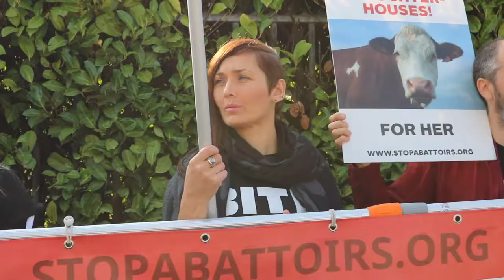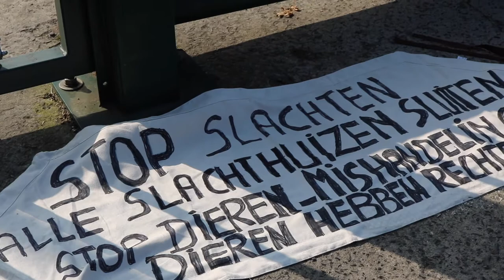PROTEST AT IZEGEM SLAUGHTERHOUSE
Over 200 incredible and passionate activists got together on Tuesday to protest at a slaughterhouse in Izegem, Belgium. It was powerful to see so many people together, standing in solidarity with the animals!.

Animal Rights & Bite Back are two incredible organizations in Belgium fighting for total animal liberation! Check them out here:

MY GEAR:

CANON T6i